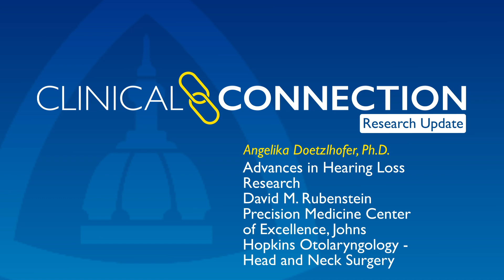David M. Rubenstein Precision Medicine Center of Excellence – Research Update from Dr. Doetzlhofer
Neuroscientist Angelika Doetzlhofer discusses the focus of her research, which is how the auditory organ within the inner ear develops, specifically the molecular and cellular mechanisms that guide the development of hair cells.